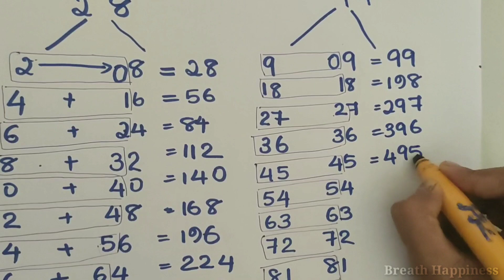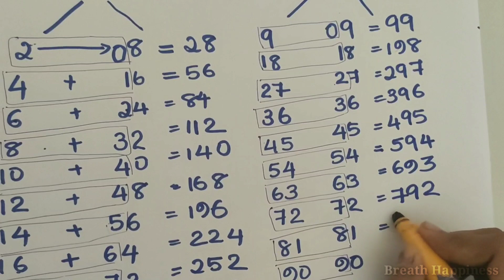ഗുണനപ്പട്ടിക പഠിക്കാം 99 വരെ | Easy Method to Study Multiplication Table | Breath Happiness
Math is beautiful. But sometimes, this can be hard to see, and even harder to convey to students,here we are trying to make some mathematical concepts easy for students and also trying to make some tips for student teachers.

You can also share your ideas as comment for improving our attempt in easy learning math episodes.